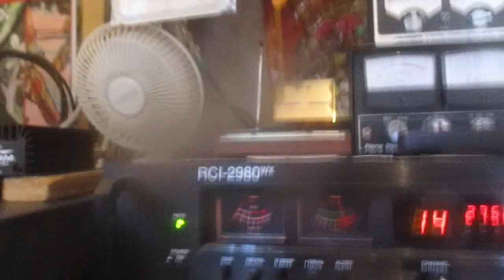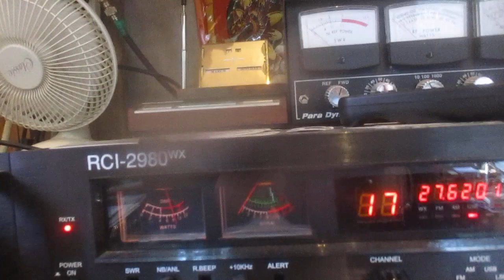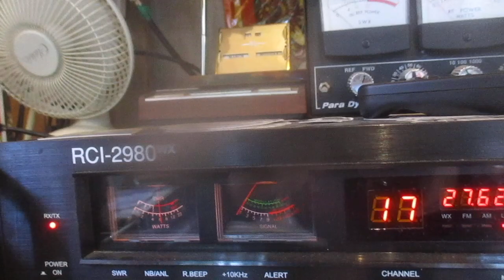163 LR 101 Isle of Aglesey, Wales U.K.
101 in Wales always Q5